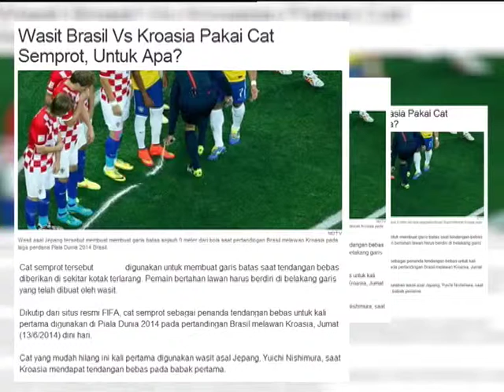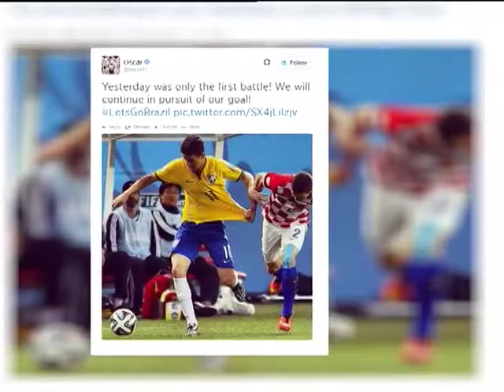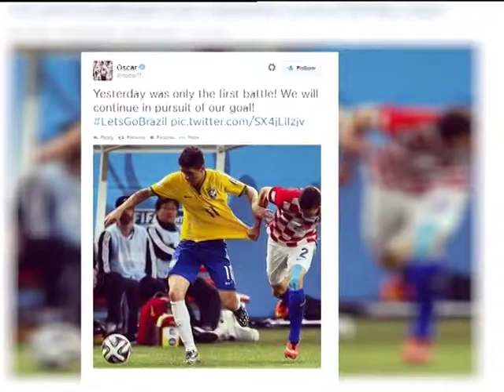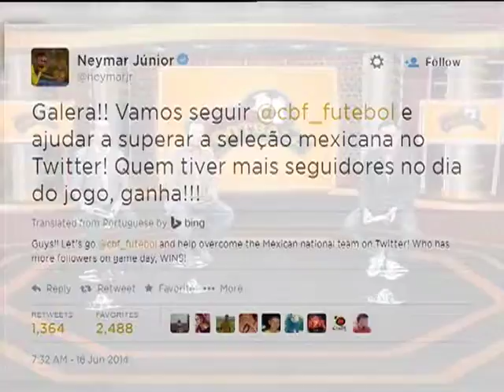ZONA FOOTBALL EPISODE 5 SEGMEN 4